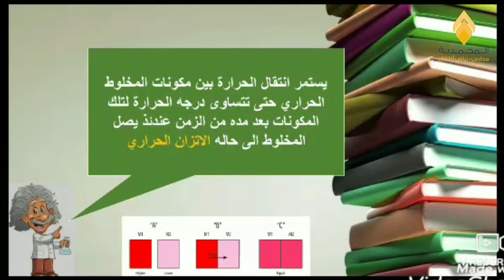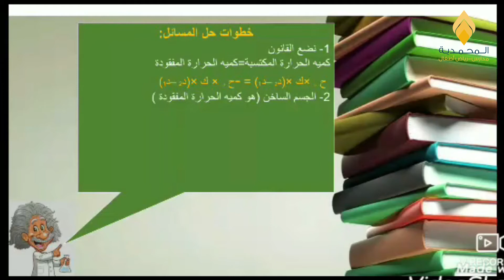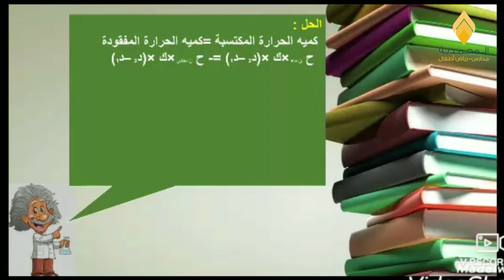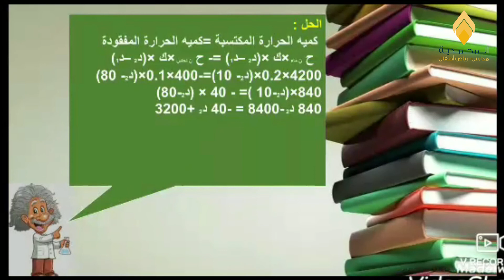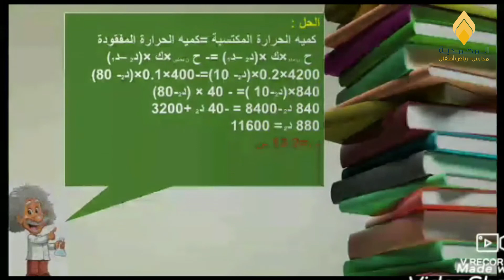حصص الفيزياء - الصف التاسع - الأسبوع الرابع